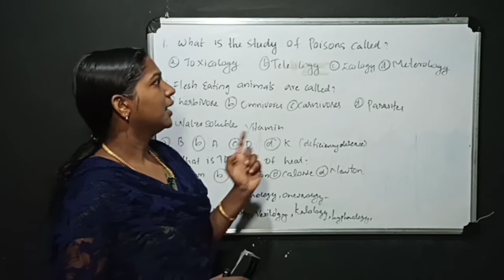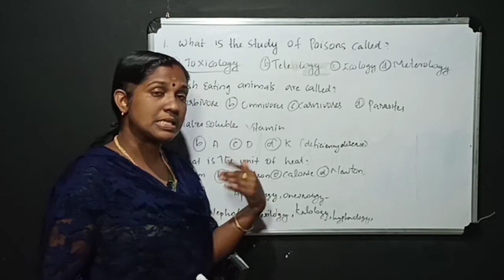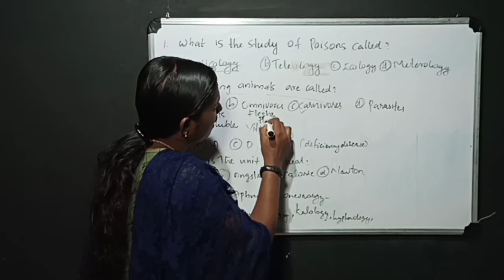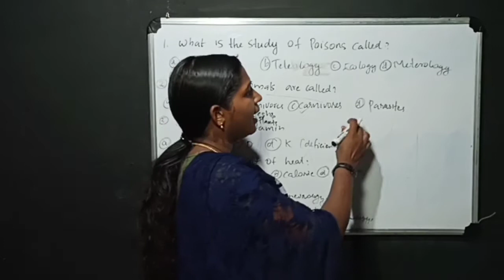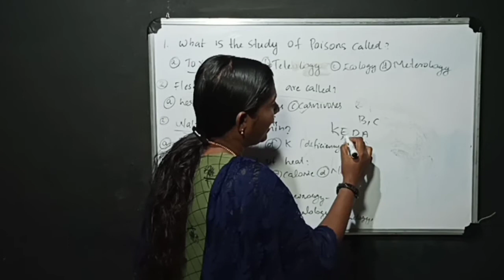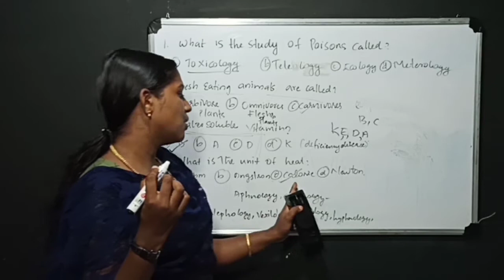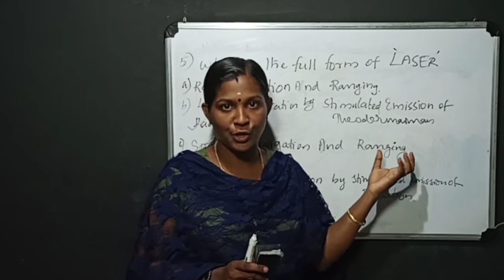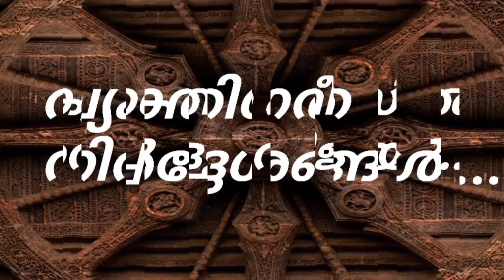QUESTION PAPER ANALYSES. ചോദ്യപേപ്പർ അവലോകനം